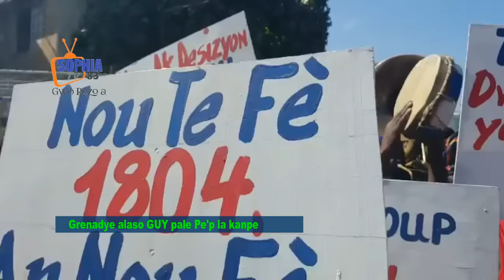Lanbi revolisyon an konnen GUY tranble yo politisyen pran kou, mache pran Ariel konplo mare net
Adhérez à cette chaîne pour obtenir des avantages :
l’ancien putschiste Guy Philippe, rentré au pays après six ans d’emprisonnement en sol américain, s’est allié avec un groupe paramilitaire environnementaliste

En Haïti, meurtres et enlèvements se multiplient. Même la police fuit.

Il n’y a pas de président désigné et le premier ministre est largement considéré comme illégitime, si bien que les appels à la démission du gouvernement comptent une nouvelle voix : une brigade d’agents armés chargée de protéger des milieux écologiques fragiles.

Cette semaine, des membres en uniforme de cette brigade ont affronté les forces gouvernementales dans le nord d’Haïti, ce qui a accru les tensions dans ce pays instable où des gangs contrôlent de vastes zones de la capitale, Port-au-Prince, et font des ravages dans les campagnes.